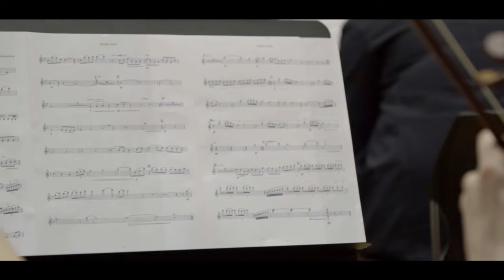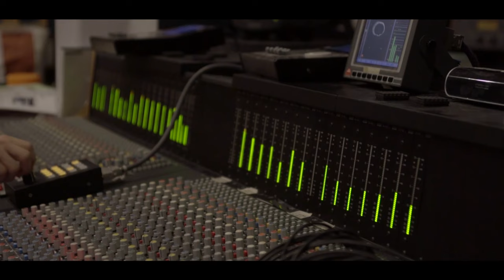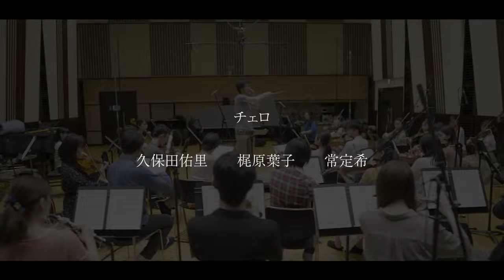【Scoring Session】Mother Earth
作曲: 中島直樹
コーディネートスタッフ: 野田絵美莉
録音: 佐藤来、森元一貴

指揮者: 神成大輝
Fl: 梅原礼、松岡優
Ob: 井上雅大、田村美羽
Cl: 内山智毬、村上さくら
A.Sax: 松元翔太郎
Fg: 大瀧善久、本谷琴音
Hrn: 信末碩才、臼井佑香
Tp: 森本結衣、浅見泰征
Tb: 岩瀬麟之介、久保田和弥、松ヶ野土筆
Per: 舩山花菜、北島友心
Pf: 中島直樹
1st Vn: 廣田碧、大倉理佐、丸山千聡、安藤真奈、里見莉衣乃、井上葵、原麻美子、堀菜見子、神尾玲
2nd Vn: 大光嘉理人、奈良雪乃、神尾玲、小松あかね、千葉大雅、小川紗果、宇賀神鞠子、水谷有里
Va: 重松彩乃、小室義喜、伴野燎、小関麻里江
Vc: 久保田佑里、梶原葉子、常定希
Cb: 皆川直輝

動画撮影/編集: 小野澤峻